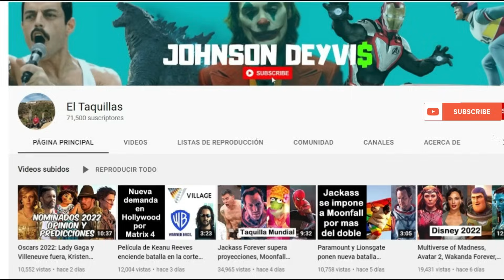BARBIE ES LA PELÍCULA MAS TAQUILLERA DE WARNER DE TODOS LOS TIEMPOS, Top 17 Mundial Histórico y mas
Barbie ya supero a Harry Potter y Las Reliquias de la Muerte Parte 2, ahora va por Black Panther y Super Mario Bros.

barbie la pelicula 2023
barbie dance the night
barbie album
barbie reaccion
barbie pelicula completa
barbie exito
barbie taquilla
50 curiosidades de barbie
barbie critica
analisis y explicacion de barbie
analisis y explicacion de blue beetle
oppenheimer y barbie
barbenheimer
super mario bros vs barbie
barbie la mas taquillera 2023
barbie supera a harry potter y las reliquias de la muerte parte 2
barbie supera a harry potter 8
barbie supera a super mario bros
barbie i'm just ken
barbie canciones
barbie feminista
barbie nicki minaj
barbie canciones
barbie secuela
taquilla de barbie